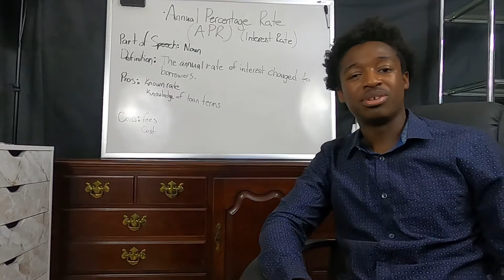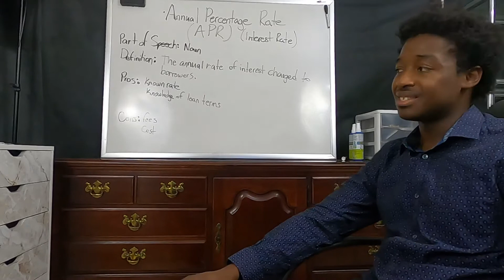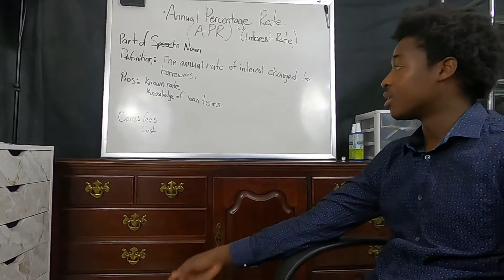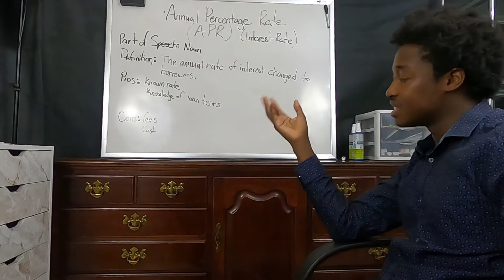Finance Dictionary: What Is Annual Percentage Rate (APR) And How Knowing Could Save You Thousands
Hello My Name is Nigel Schroeter however here on youtube I am known by multiple names ( Mr.Suave99, King Of Navy Federal Credit Union, Mr. DON'T SLEEP ON THE MONEY, The Credit Sensei, The Young King, and Many More. This youtube channel was created to inform the youth and uninformed masses of the proper way to build/rebuild, grow, attain and manage credit. In addition to inform them of business opportunities, how to establish a business and business credit. It's your time to RISE AND GRIND!

►Do you value the content on this channel?

Mailing Address: 723 Bernard St Cocoa Fl, 32922

For Credit Repair go to 321creditrepairs.com